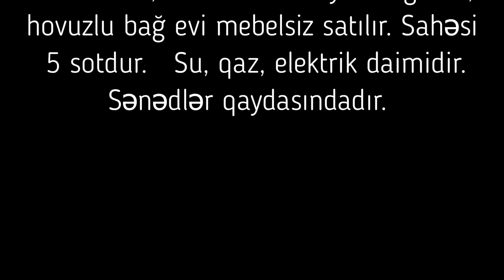NOVXANIDA, 170 000 m HOVUZLU EV SATILIR/Недвижимость в Баку/bina az/emlak az/bag evleri/heyet evleri